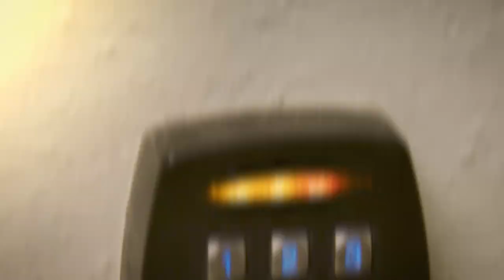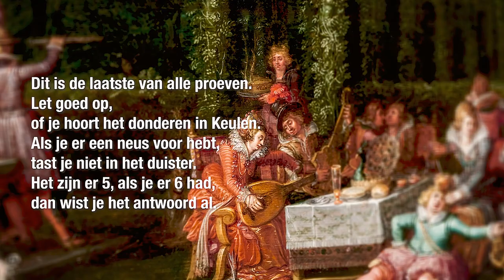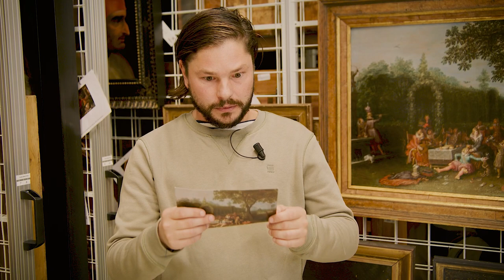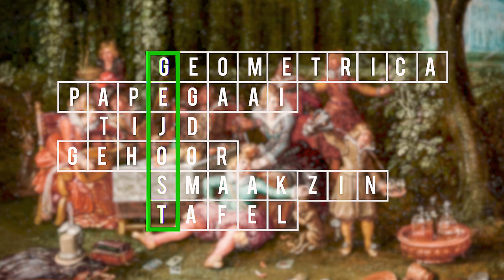Vervolg: Zitten er verborgen betekenissen in kunst? (Deel 2/2)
In kunst zit soms veel meer dan je denkt! In deze WIK-vlog gaat Leonard op zoek naar verborgen betekenissen in kunstwerken.